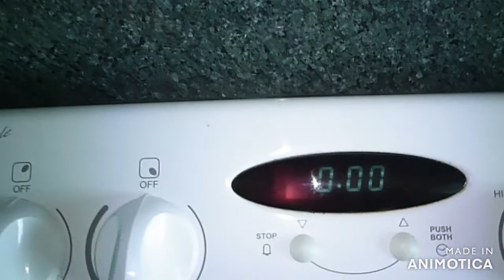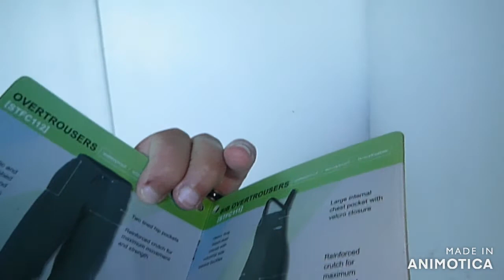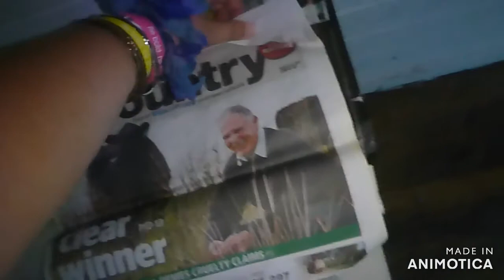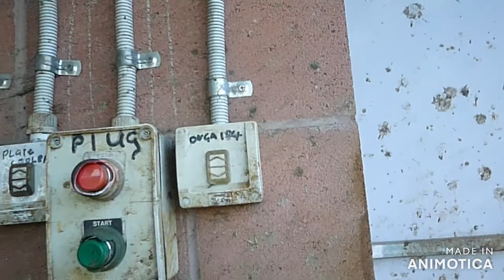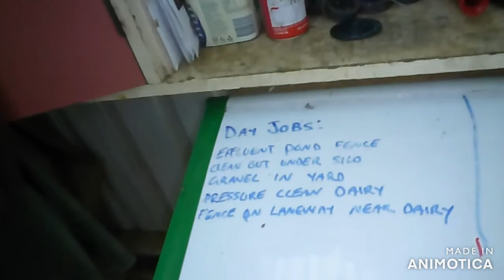Abandoned Cadbury Dairy Farm And Dead Bird House HAUNTED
Dead Bird House is haunted. If you look carefuly you can see orbs and shadow people and two of the doors moves. This video is dedicaded to my daddy big teddy bear. I love you big teddy bear